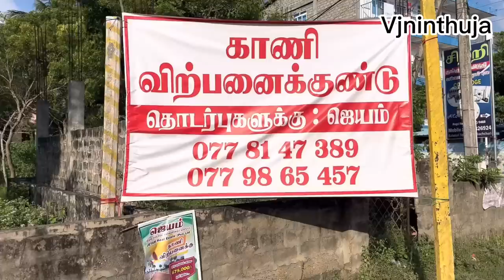சாவகச்சேரியில் காணி வாங்க வேண்டுமா!?